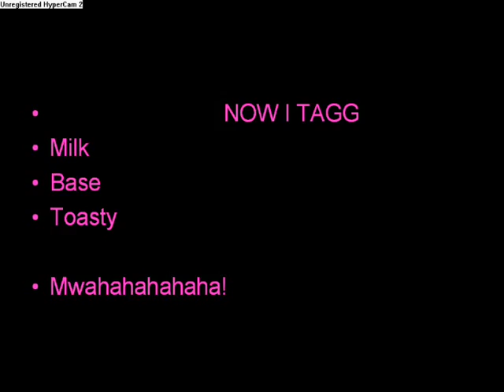I GOT TAGGED!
I got tagged by giggle :@
lol